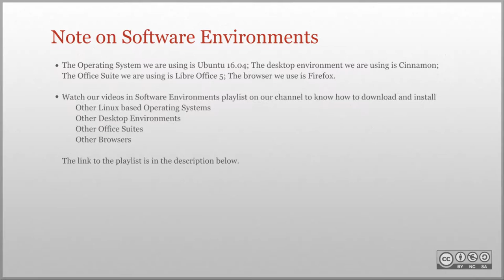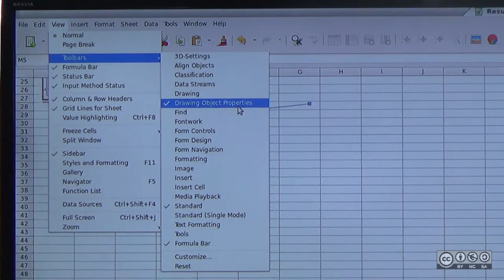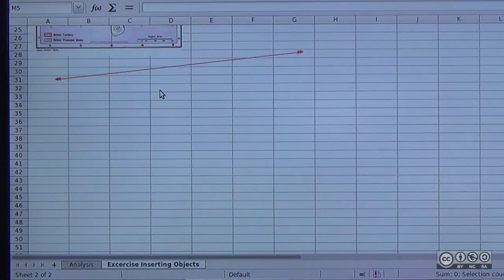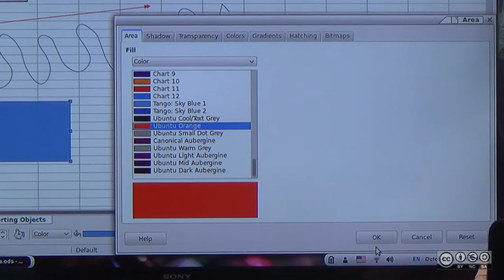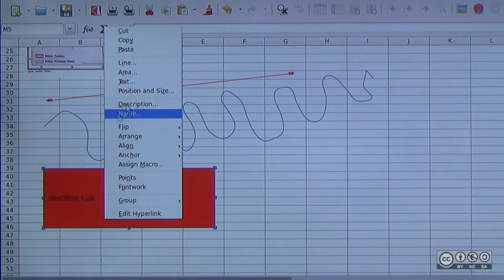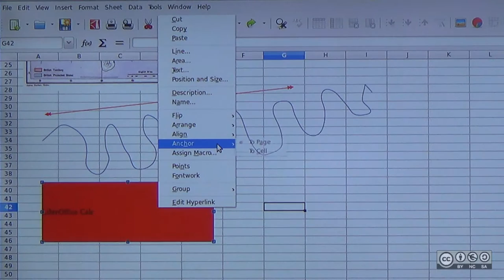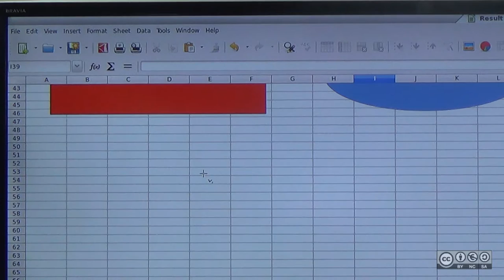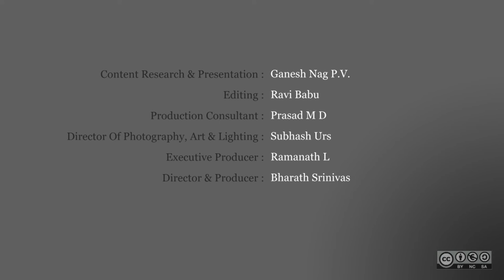LibreOffice Calc: Inserting Shapes